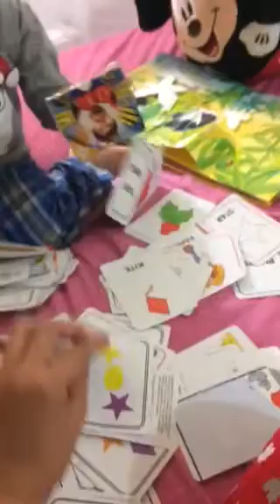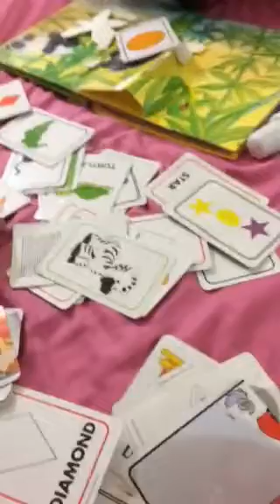Eman flashcards 2